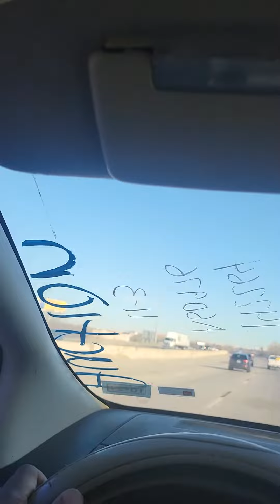The Bible on how you lump aholes in the same basket